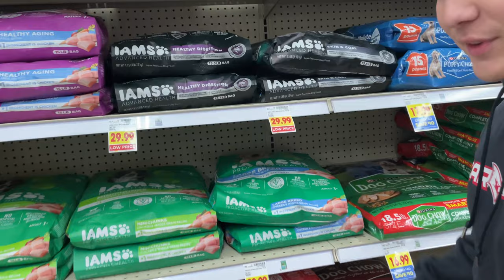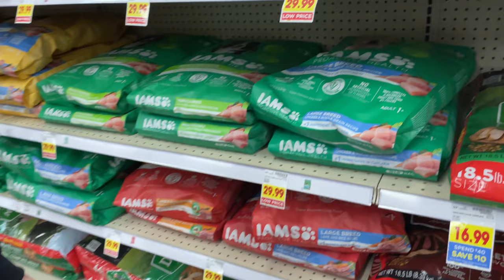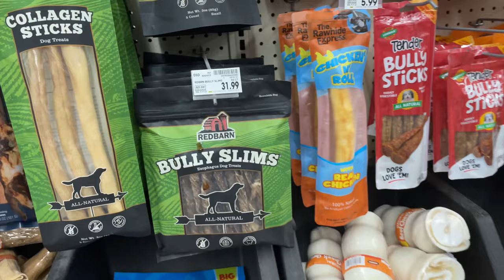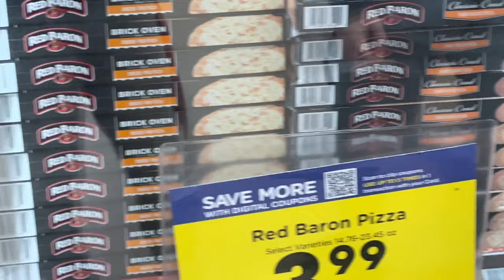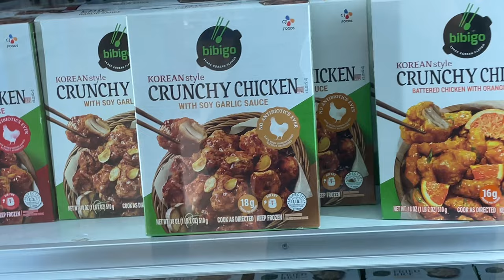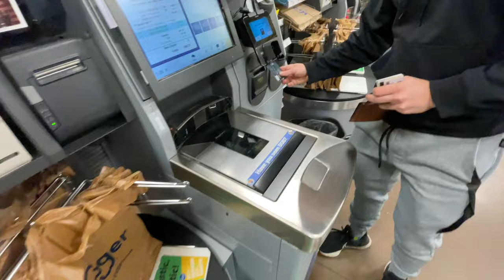Kroger Vlog (Featuring Homie Max, And Bruno)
I really enjoy doing these videos if you guys wanna see more please lemme know in the comments below. Love you guys🫶🏼💯🔥❤️